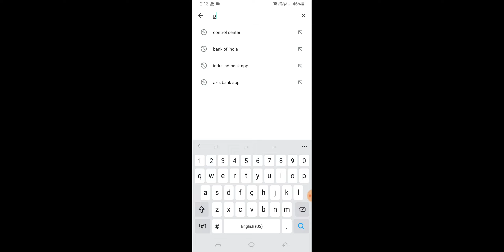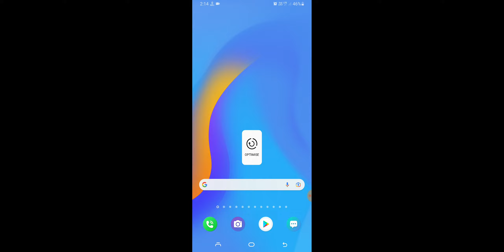Phone Pay App Not Working Problem Solve 100%